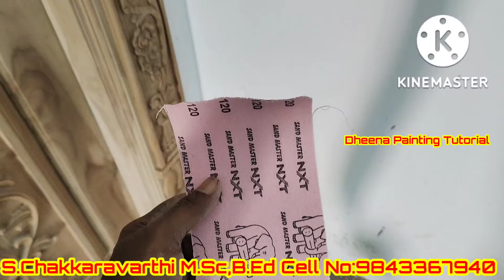இந்த மாதிரி கதவை பாலிஷ் பண்றதுக்கு எப்படி தேய்க்க வேண்டும்